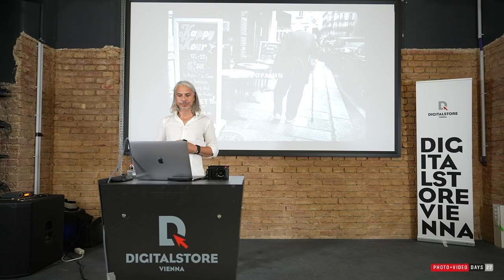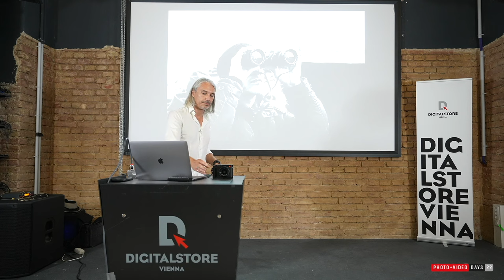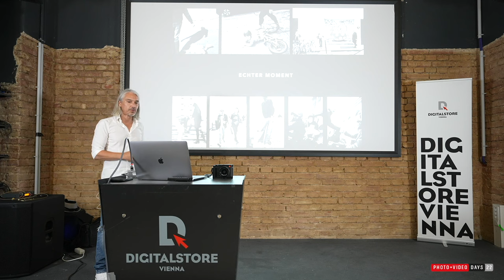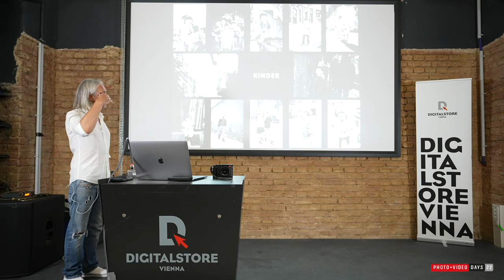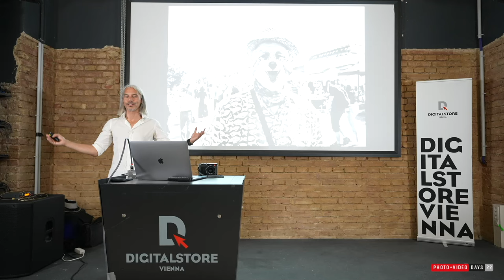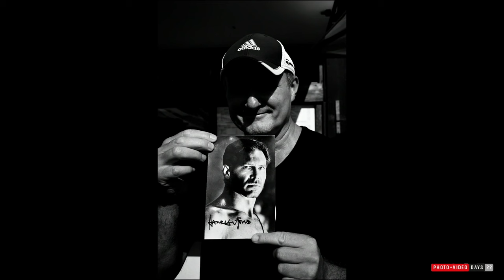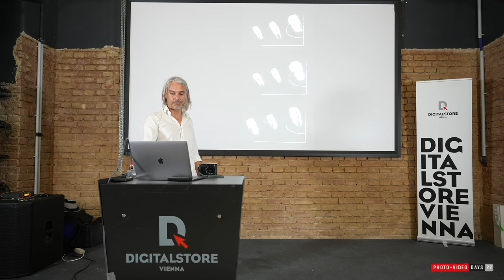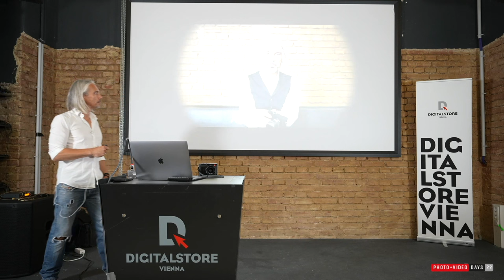"Street Photography" mit Sascha van der Werf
"Street Photography"
Ein DIGITALSTORE PHOTO + VIDEO DAYS Vortrag
mit Sascha van der Werf

Das Alltagsleben mit allen Emotionen einzufangen übt nicht nur Faszination aus, sondern ist auch ein wichtiger Beitrag zur Zeitdokumentation.

In diesem Workshop zeigt Sascha van der Werf, wie man diese Momente selbst entdeckt, worauf es beim Fotografieren auf der Straße ankommt, und wie man den Moment einfängt um mit dem Bild eine Geschichte zu erzählen.

Für weitere Workshops, Produktneuheiten, Sonderangebote und eine riesige Auswahl an Foto- & Video-Equipment besucht jetzt // // oder folgt uns // @digitalstorevienna // auf Instagram!